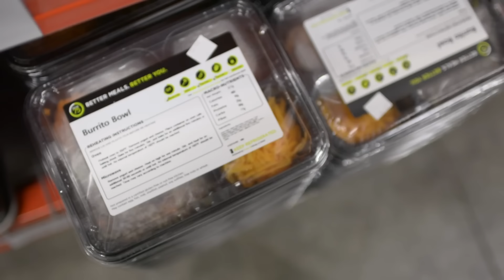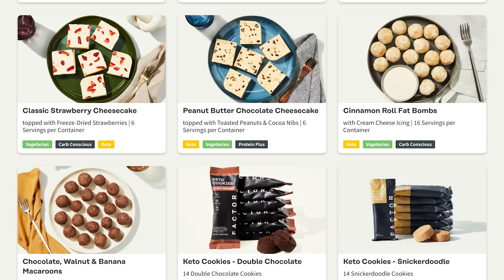Woman Dies From OD; Meets God And Is Told The Purpose Of Life And Our Souls (NDE)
🙏 Join our YouTube membership and help us get stories from around the globe

⭐ Today's NDE afterlife experience is from Janice Callahan. Janice faced numerous battles with addiction over the years, but a pivotal moment completely changed her trajectory. What began as a quest to get high transformed into a profound encounter with the divine. Initially, it was a frightening sensation of detachment from her body. However, that fear was replaced by feelings of love and tranquility, along with startling insights into our earthly existence and our place in the cosmos.

Unleashed Rise Up and Roar: True Stories of Trauma Survivors Who Have Overcome the Unspeakable

Keep a lookout for our newsletter - Coming soon!

Our commitment to inclusivity is reflected in the availability of our videos in multiple languages. Simply click on the links below to enjoy our content in the language that resonates with you.